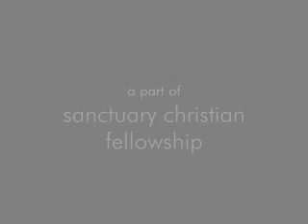Open-Mic April 2005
Clips from fervent youth church's first open-mic night.